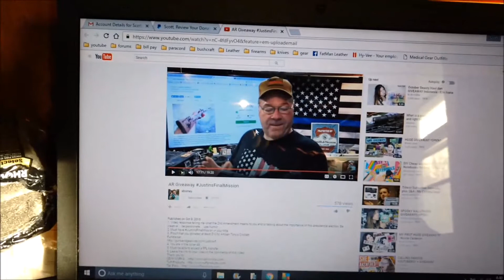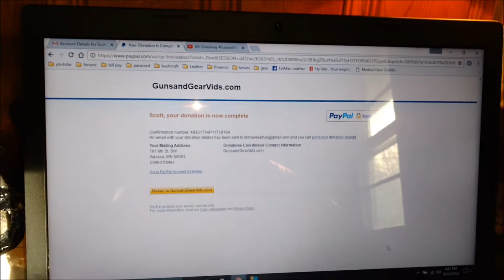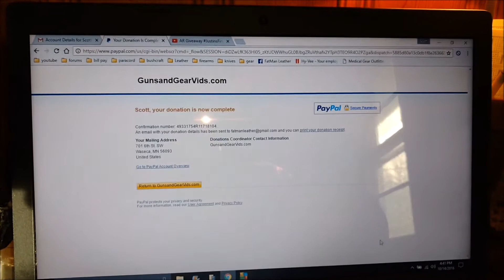VR for Ebomey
Ebomey and the gang are at it again and giving away another AR15. If I should be so lucky to win I'll meet Ebomey and pick it on video. All you need to do to enter is is a VR and donate to JustinsFinalMission and help prevent some of the suicides of the men and women that have served our country.